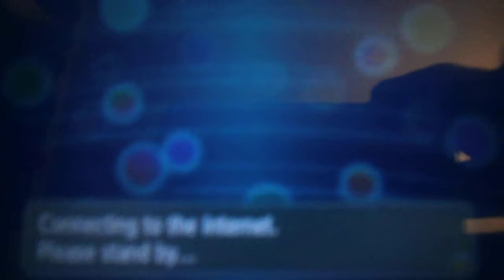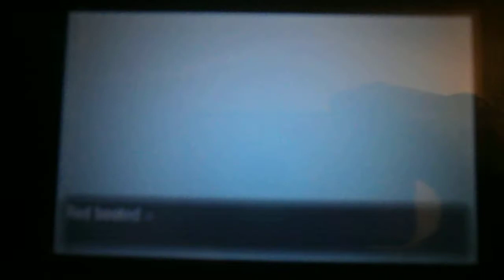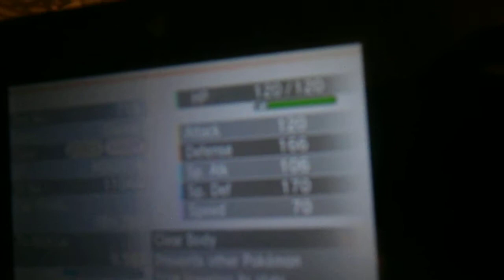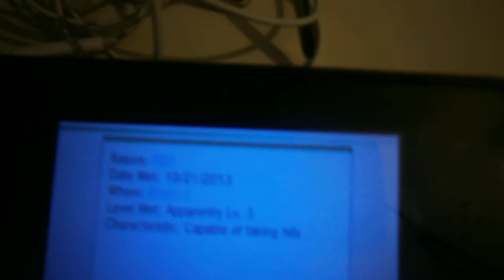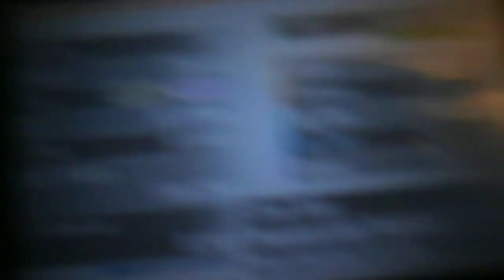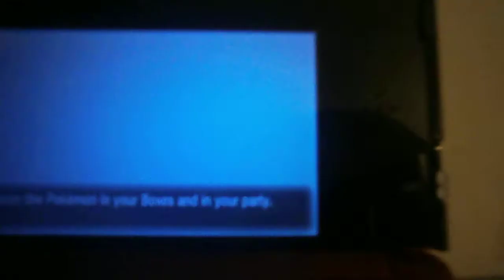Pokemon X and Y - Diancie Event - Move set and stats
sorry about sound and video quality. my new camera isn't that great